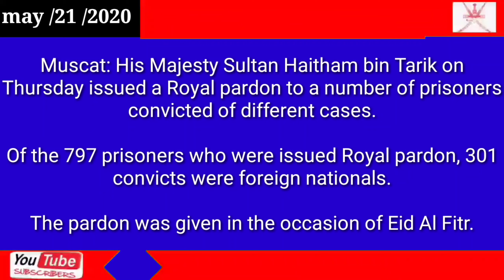Oman news today His Majesty pardons 797 prisoners in Oman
His Majesty pardons 797 prisoners in Oman